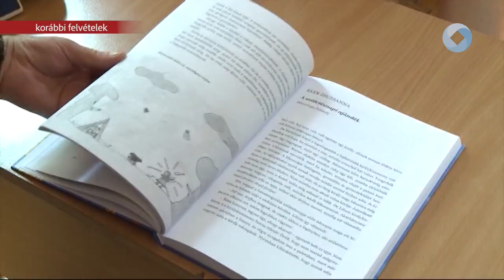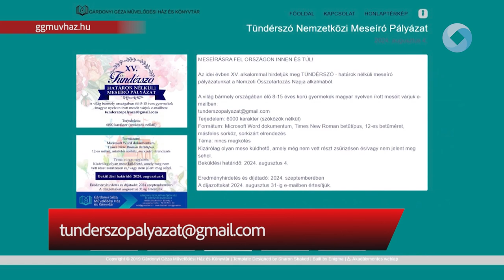Meseírásra fel!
Meseírásra fel! Évről évre több száz alkotás érkezik. A székesfehérvári Gárdonyi Géza Művelődési Ház és Könyvtár 15. alkalommal hirdeti meg határok nélküli meseíró pályázatát.